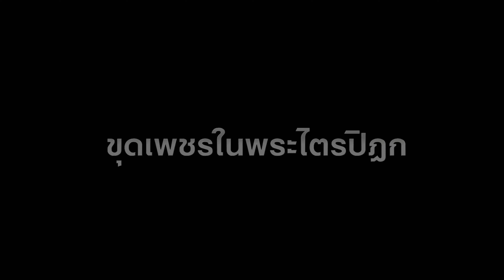ขุดเพชรในพระไตรปิฎก | S03E08 | ธรรมวินัยที่กล่าวไว้ดี กับ ไม่ดี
Time index
[0:00] เปิดรายการ
[06:47] ส่วนต่าง คือ ธรรมะที่ดี หรือ ไม่ดี
[10:50] การชักชวน แล้วทำตาม
[16:03] การรู้ประมาณ ของผู้ให้ / ผู้รับ
[18:47] การไม่รู้ประมาณ ของผู้ให้ / ผู้รับ
[22:06] เปรียบเทียบ เมล็ดพันธ์ุ และ แปลงนา
[23:36] การปรารภความเพียร / เกียจคร้าน ให้ผลเป็นทุกข์
[32:38] ให้ผลเป็นสุข
[39:18] ภพ เปรียบเทียบกับ
[45:06] เกี่ยวกับตัณหา ซึ่งเป็น สมุทัย